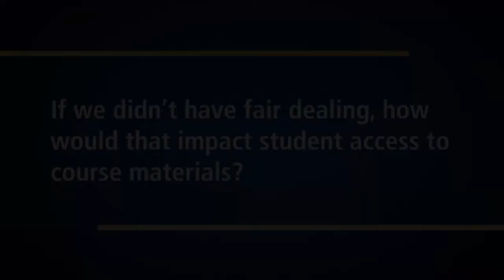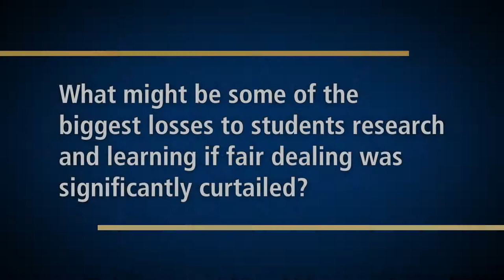Fair Dealing in the classroom 2019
The second in a series of videos on the role and importance of Fair Dealing in University of Lethbridge teaching and research.  In this year’s installment, a Health Sciences professor talks about Fair Dealing in the context of copyright-cleared content she makes available to her students in Moodle.